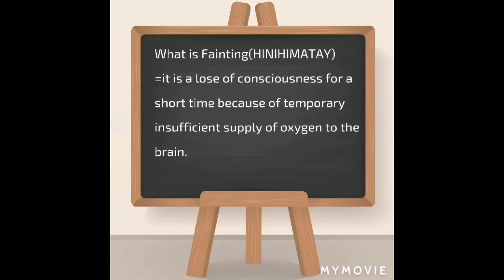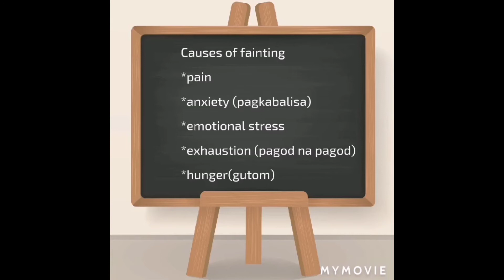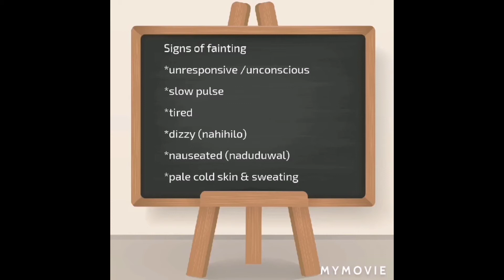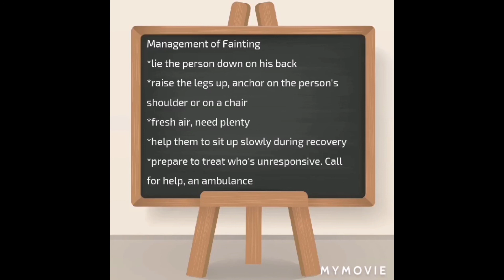What to do when a person is FAINTED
This video tells you how to help a person who is fainting.